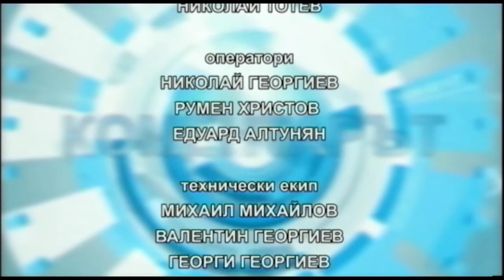КОМЕНТАРЪТ 20 10 2017